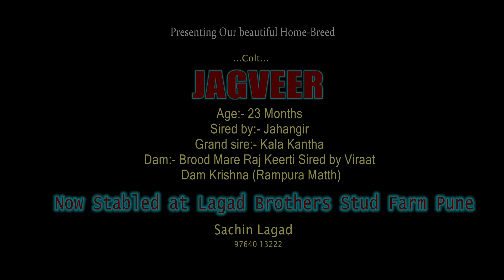MANN HORSE PHOTOGRAPHY II COLT JAGVEER II LAGAD STUD FARM II PUNE II MARWARI HORSE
/ raude1

Credits:
Directed by:

 / allister.raw
Edited by:

 / beckomusic